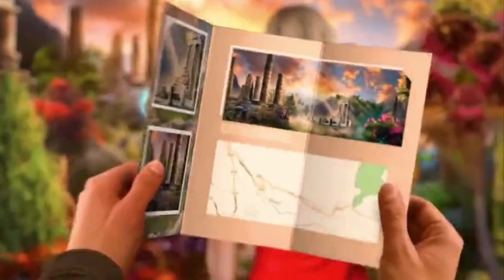Royal Romances Episode7 : Destined by fate (F2P)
졸면서 녹화해서..
중간중간 텀이 있습니다..